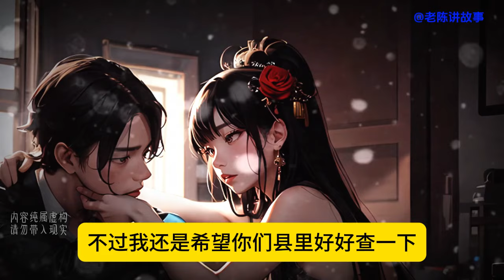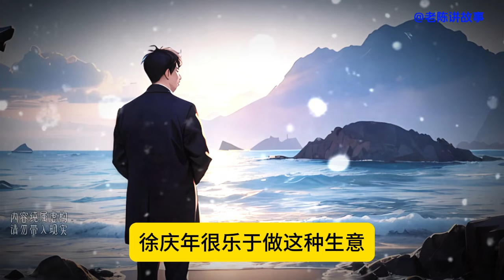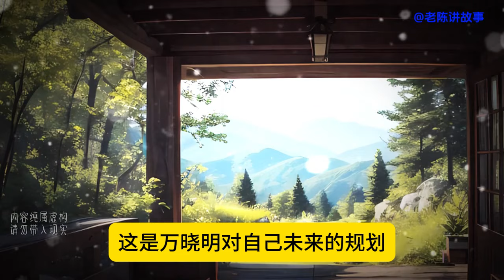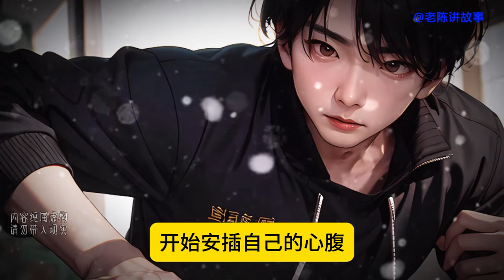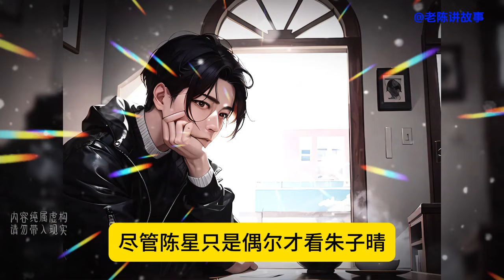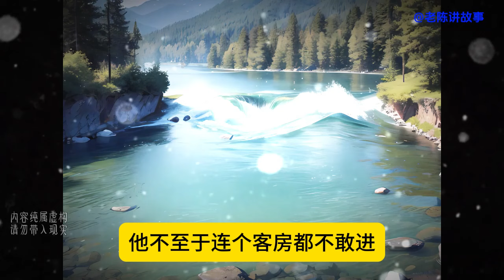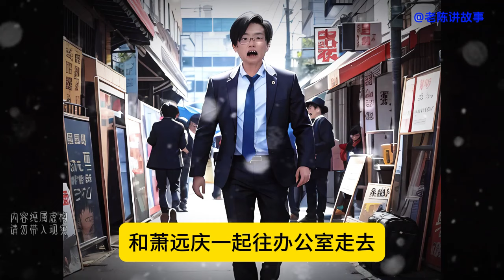职员138 小职员升迁，看看，我就说陈大人不当官也会是个出色的销售人员，还真是无时不刻不在推销你们的城市。林姑娘笑着摇头。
看看，我就说陈shi长不当官也会是个出色的销售人员，还真是无时不刻不在推销你们的城市。林姑娘笑着摇头。